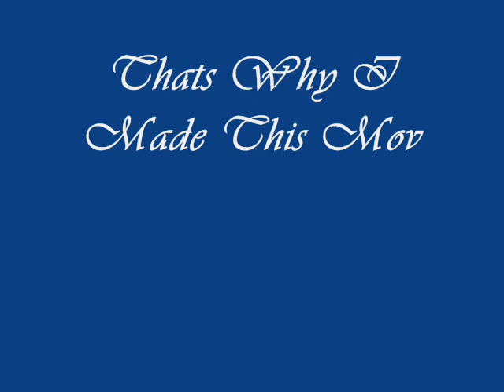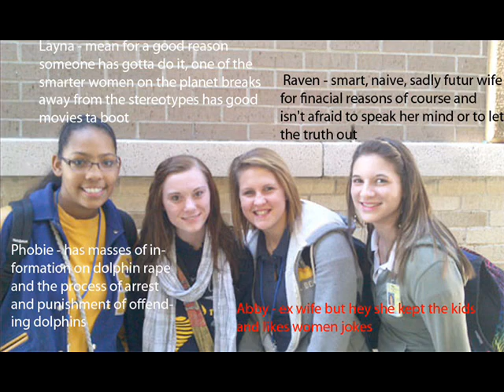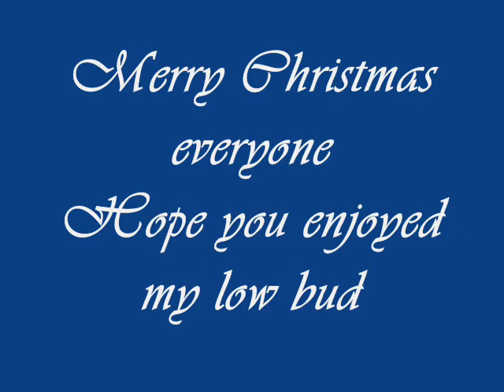X-mas movie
(i do not claim right for any copied pictures or songs)
Script for holiday movie

slide 3
(top left) was so sweet as to write graffiti on my shampoo but overall tolerates and enjoyes my rude and very dark humore however does almost kill me everytime she drives me home
(top right) number 1 wife bakes best D@^^# pasteries ever. on a side had mad asian drift skills,,supposed to say has mad asian drift skills

slide 4
only competitor with hair almost as lushes as my locks wastes shaving cream like a whole friggin bottle

slide 5
he has the skyrim statue pretty much with me at every major midnight opening and taught him all his skills XP

slide 6 this is cutover
he has a mohawkmoney in the bank and women on call whats to hate

slide 7
Cpt. awesome saves the world and fights stupidity with humore and pur awesome-bad@$$ness

slide 8
(top left) when you find out a good quality tell me OHHH burn, she did give me cool pants that once
(bottom right)genius realist and she will shott you. that face just says i will muff you up

slide 9
(bottom left) cool guy punch cody and dosent afraid of anyone
(bottom right) my biggest fan who can stomach my writting, slow on the jokes though its gotta be the hair

slide 10
(bottom left) sweet child,smart,ditsy,and clumsy as they come the rusty tool in da shed
(bottom right) smart and dumb all at once how he does it is beyond me but is interesting

slide 11
(top left) whooped ebbies but in SC4( soul caliber 4) thats mattie fyi photo bomber
(mid left) still a kid and makes sure you know it(and i am better then him in YuGIOh AND soul cailber 4
(bottom right)sweet girl but never seen in the kitchen and whose are(supposed to be arms) where so white i had to move the txt box

slide 12
helps in pre-cal trust worthy but never wears the utility belt

slide 13
koolest kat it(in) town has a pimpin ride.
Only person who would even play portal 2 online without whinning(lack of better wurd)

slide 14
bottom left- phobie- has masses of information on dolphin rape and the process of arrest and punishment of offending dolhpins
top left- layna mean for a good reason someone has gotta do it, one of the smarter women on the planet breaks away from the stereotypes has good movies ta boot
top right- raven samrt, naive, sadly futur wife for financial reasons of course and isn't afraid to speak her mind or to let the truth out
bottom right- abby ex wife but hey she kept the kids and like women jokes

slide 15
despite he puts me through the most agonizing moments in my life he is an important part of it i guess you could say he is my bestie

slide 16
for some reason everyone thinks we are eachother. he introduced me to minecraft

slide 17
even though he won't respect me as his superior feild marshall he is very good at anything he puts his time into doing

slide 18
trolololololololololol

slide 19
a man trying to cook also helps me abuse people(in heign site that sounds bad i mean verbal not physical)

slide 20
if you see his picture no comment needed

slide 21
great kid one of the few 10th graders who shouldnt die. debateably

slide 22
a bestfriend who taught me a lot of real world practical skills unlike school

slide 23
top left - still pure despite my attempts to courrupt and showed me church isn't such a bad place
bottom right - she makes a mean grilled cheese sandwich and will for me soon. jokes aside a sweet(short) girl who takes me joke by throwing some back. defective unit

slide 24
meh

slide 25
cody would make me have to use another color becasue he can't just take a normal pic in a friggin cave like a normal person who would play skyrim what a friggin jew baby

slide 26
dylan broussard who has the coolest armor i have 2 say

slide 27
korbin giesen who loves his momy XP

slide 28
ben looking like sating with is helmit oh or sauron or however you spells it

slide 32
this video is my way of showing appreciation to some of my closest friends and to inform them all that they have lost the game

slide 34
why would you go through all that trouble of making us feel good just to tell us we lost the game? becasue i care that much

slide 35 this has been a wade bwoers production thank ya for watching